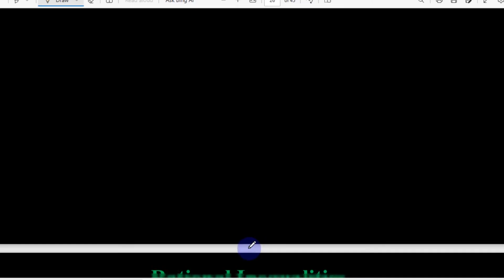4. Maths Grade 11 | Class 11 Unit 2 | Part 4 Rational Inequality | New Curriculum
This video is about a math lesson for 11th-grade students. It covers the topic of  Rational Expression and Rational Function, specifically,  Solving Rational inequality, Exercises 2.8) is included in the video for students to practice.

based on New curriculum by Afaan Oromo Language. Part 4